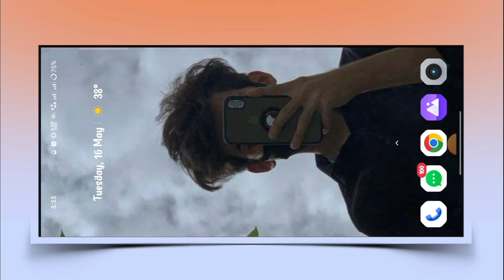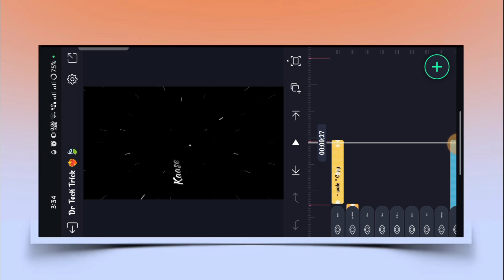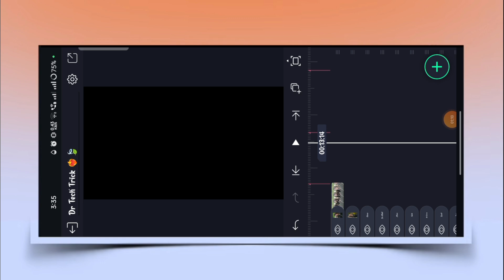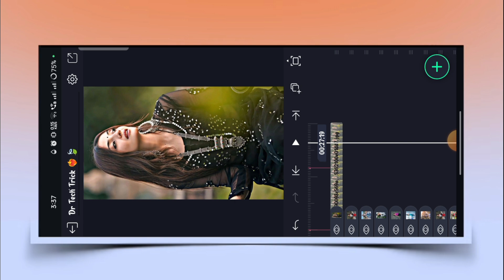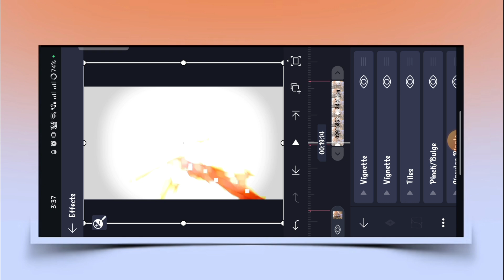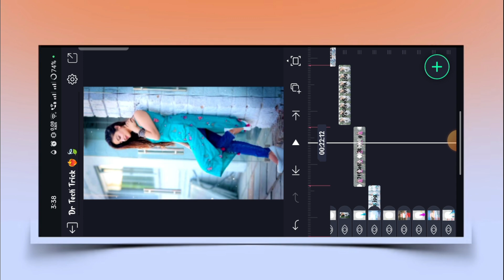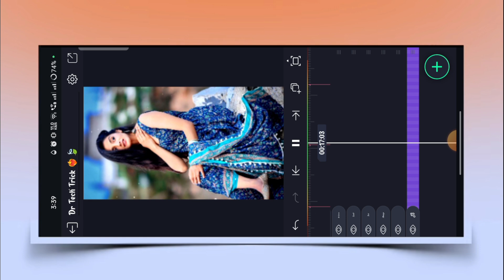New Trending Sad Lyrics Video Editing | Alight Motion Video Editing | Shake Effect Video Editing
New Trending Reels Lyrics Video editing in Alight Motion | Alight motion video editing

Mere Channel Abhi Verify Nhi Huaa Hai Isliye
Link activate nhi huaa hai Agar Aap Ko Direct Template Ya Link  Chahiye To Aap Mere Telegram Channel Ko Join Kar Skhte Hai
Telegram Ka Link Aap Sabi Ko Youtube About Mai Mil Jayega
Iske Liye Mai Aap Sabhi Se Sorry Magta Hu Jese Hi Verify Hojayega Aap Ko Discription Mai Link Mil Jayega

New Trending Sad Lyrics Video Editing
Instagram viral reels lyrics video editing
new Viral idea editing
new viral video editing aligit
motion
new viral videv editing inshort
new viral video editing capcut
new viral video editing un
new viral video editing app
new viral video editing instagram
new viral video editing tutorial
new viral video editing
kinemaster
new viral video editing 2023
viral video editing effect
new sad video editing
new sad idea editing alight
mvtivn
new sad video editing vn
new sad video editing kinemaster
new sad video editing app
new trending sad video editing
alight motion
new sad status video editing
aligit motion
new sad song video editing
new sad alight motion video
editing
Xml file
Xml file
xml file alight mvtivn
Xml file new
xml file dj
xml file video
xml file bangla song
Xml file aligit motion khasi song
xml file sad
Xml file lvye
xml file alight motion me kaise
add kare
xml pre
xml preset aligit motion
Xml preset
Xml preset aligit motion edit
Xml present
Xml preset link
Xml present video
xml preset videv
xml preset alight motion english
Svng
Xml preset alight motion link
Xml preset aligit motion hindi
song